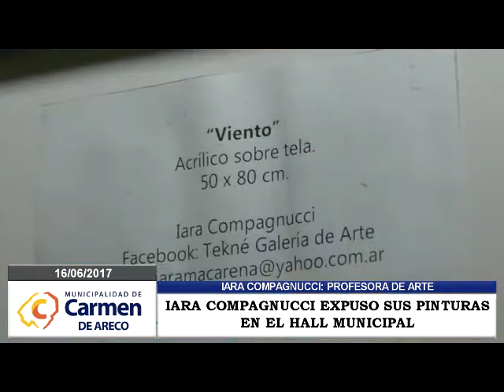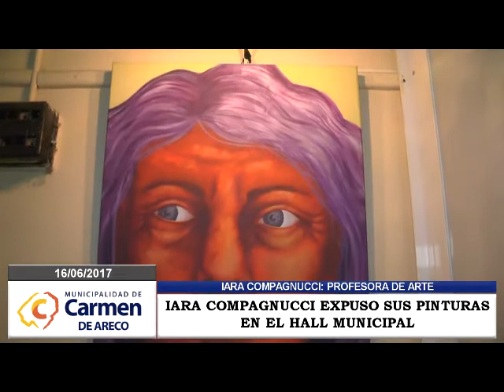IARA COMPAGNUCCI EXPUSO SUS CUADROS EN EL HALL DE LA MUNICIPALIDAD